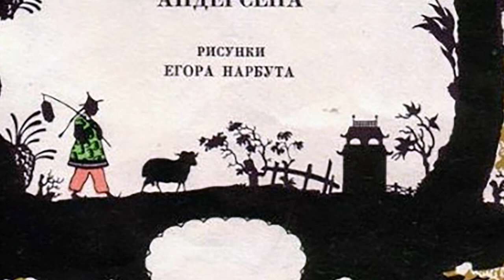"The Nightingale" by Hans Christian Andersen (Audiobook)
This is a translation and audio performance of "The Nightingale" by Hans Christian Andersen by T.Q. Townsend, host of the Children's Literature Podcast. This story was originally published in 1843 in the Danish language with the title "Nattergalen." The original text of this story is in the public domain. The English language translation here may be used freely for non-commercial purposes.

The illustrations used in this video are by Георгій Іванович Нарбут (Georgi Ivanovich Narbut), a Ukrainian artist. These images were first published in 1912 in a Russian language edition of Andersen's story and are in the public domain.